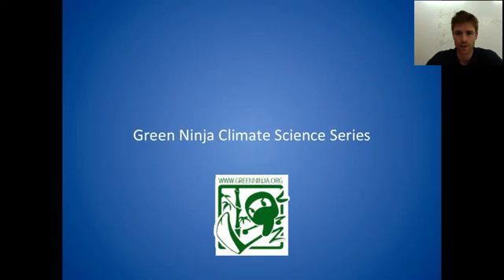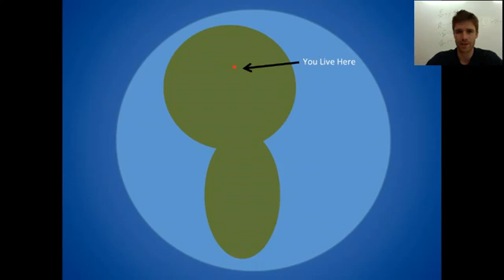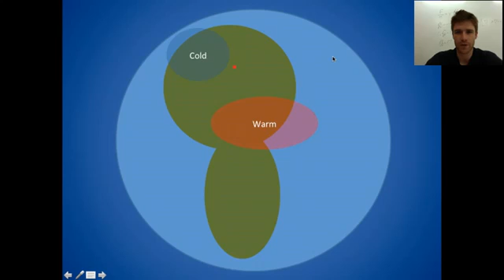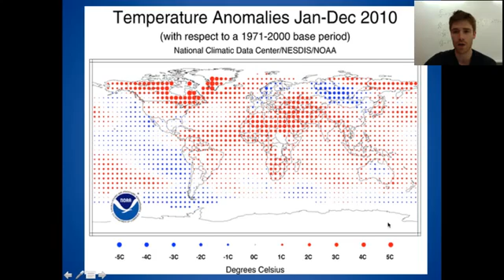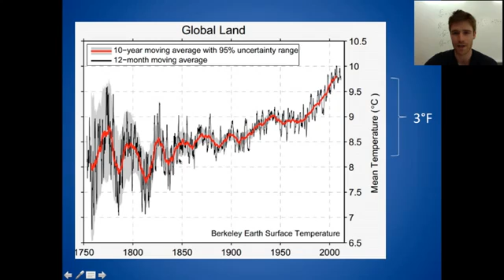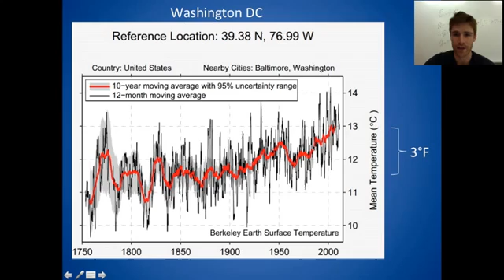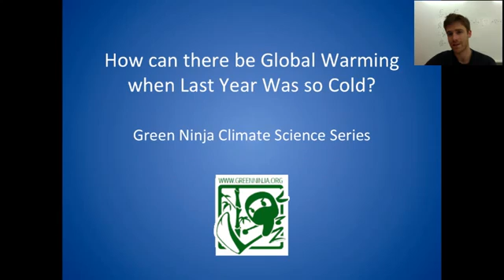How can there be global warming when last year was so cold!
This episode explains why certain periods of time in certain regions can be cooler than the average, and how that does not disprove that an overall climate warming is happening.

0:00-2:25
-10 year moving average vs. 12 month moving average
-Long term change vs. Year to year variability
2:26-6:00
-Local temperature and cold/warm air masses
-Global average change vs. Local average change
-Temperature anomalies for 2010
6:01-9:37
-Time series plots for Washington D.C. and other major cities from 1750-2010
-Comparison of global time series plots